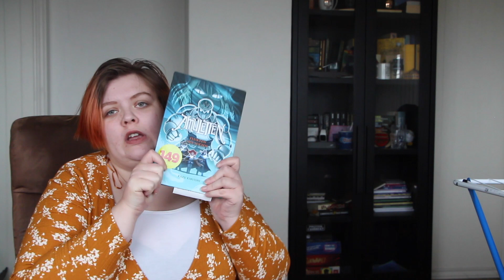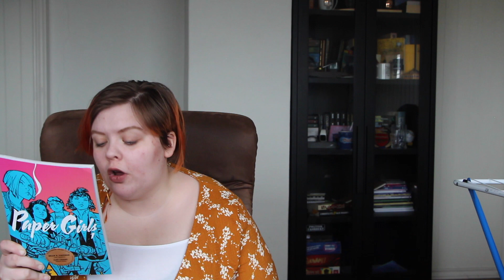O W L s Magical Readathon 2020 // TBR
We are going back to Hogwarts to take our ordinary wizarding level examinations. Here are my revision list.